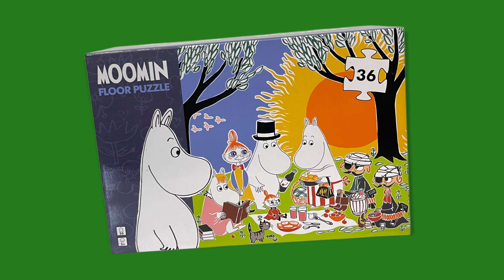Mumitroldene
Mumitroldene er kendt og elsket af børn og voksne verden over for deres søde og fantasifulde historier, og nu kan du bringe dem ind i dit eget hjem med vores flotte udvalg af bamser og legetøj.

Vores produkter er nøje udvalgt for at sikre, at de er af høj kvalitet og flot design, så du kan være sikker på at få en bamse eller et legetøj, som holder i mange år og vil bringe glæde til dit barn. Vi har alt fra den klassiske Mumi bamse til de nyeste Moomin produkter, så du kan finde den perfekte gave til enhver anledning.

Udover bamser og legetøj har vi også et udvalg af puslespil, så du kan dykke endnu dybere ned i Mumitroldenes magiske verden. Vi er stolte af at kunne tilbyde et bredt udvalg af Moomin produkter og håber, at du vil elske dem lige så meget som vi gør.

Tag en tur til Mumidalen og oplev eventyret i dit eget hjem. Vi er sikre på, at du vil elske vores udvalg, og at dit barn vil elske at lege med dem i mange år fremover.